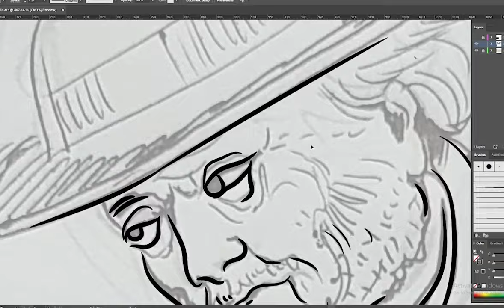illustration/ line art illustration/vector art/ children book illustration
karmayogi art studio
              phone- 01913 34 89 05

art,
illustration,
vector,
book illustration,
painting,
fantasy art,
Manga illustration,
storyboard illustration,
children book illustration,
drawing,
line art illustration,
vector tracing,
digital art,
imagination,
manga and anime style,
coloring book illutration,
manga;
anime;
comic;
nsfw;
realistic;
CHARACTERS;
REALISTIC;
children book;
coloring book;
story board;
illustration;
vector illustration;
vector art portrait;

line art illustration,
vector line art,
digital line art,
digital drawing,
realistic,

book illustration,
fantasy art,
Manga illustration,
storyboard illustration,
children book,
line art illustration,